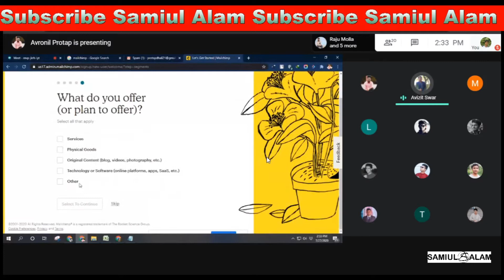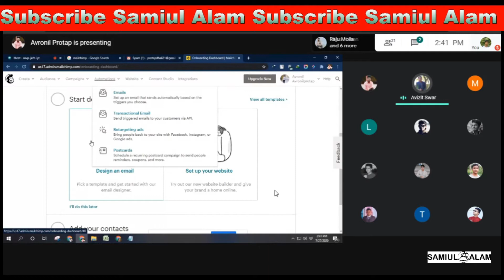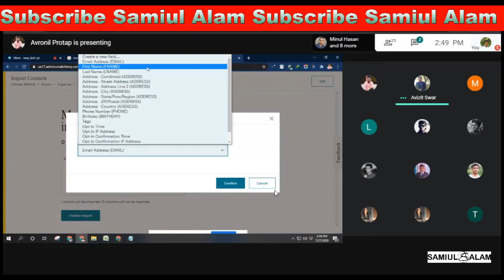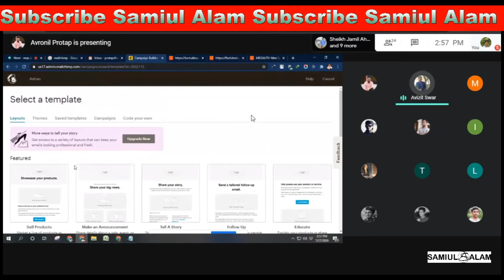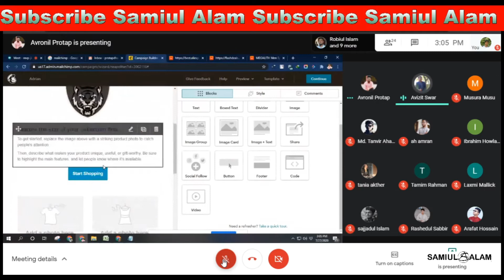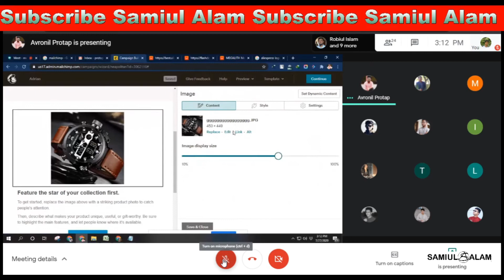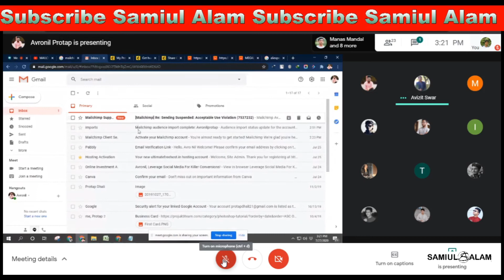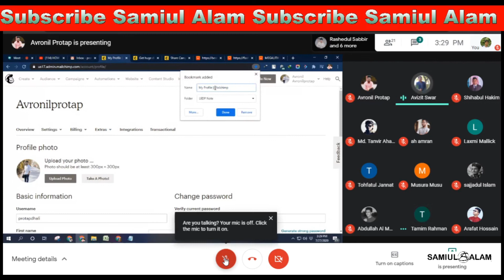Class-19 | Digital Marketing Class | LEDP | LEDP2020 | Samiul Alam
This is the Nineteenth class of Digital Marketing. Hope You like this